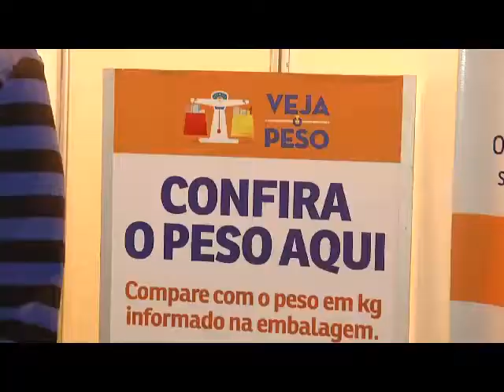Feira orienta sobre fiscalização de produtos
Veja a reportagem do Jornal da RBA TV.